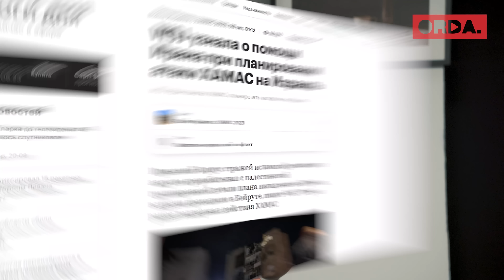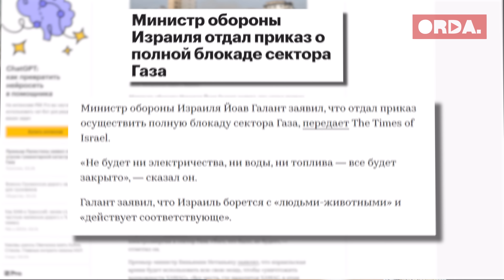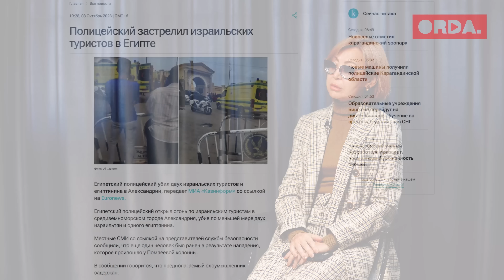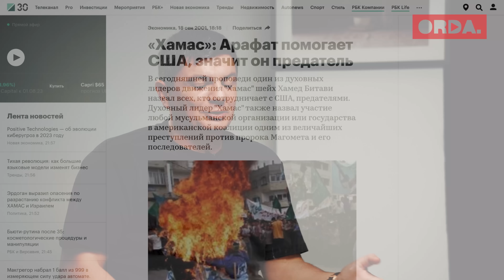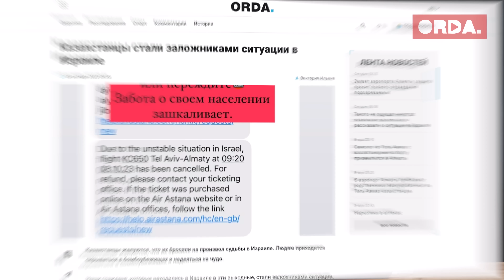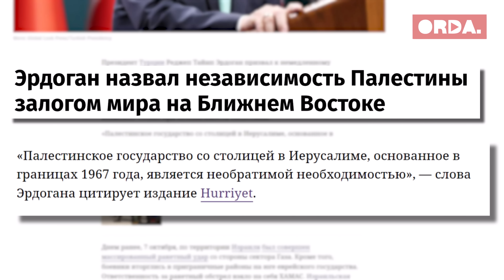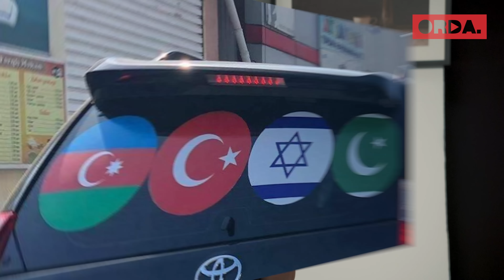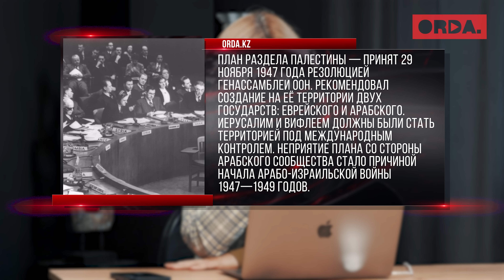Возмездие Израиля. Провал Моссада. Мир между евреями и арабами. Антисемитизм в Казахстане. Интервью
7 октября ХАМАС объявил о военной операции «Буря Аль-Аксы» против Израиля и нанес ракетные удары по стране. Отряды террористов вторглись в приграничные районы на юге страны и захватили заложников. Премьер-министр Биньямин Нетаньяху назвал атаку войной, позднее Израиль официально перешел в состояние войны. В нашем интервью мы поговорили об истоках конфликта, странах-интересантах, о противоположной реакции Азербайджана и Турции, реакции казахстанцев и не только. Смотрите прямо сейчас!

0:00 Тизер
1:40 Как встречали казахстанцев, вернувшихся из Израиля
2:30 Вступление
4:13 Истоки конфликта
6:37 Как израильтяне встретили нападение ХАМАС?
8:33 Какую выгоду получила Россия?
10:25 «Израиль был не готов»
11:33 Про крупнейший провал МОССАД
13:18 Как террористы применили парапланы
14:10 О военной эволюции ХАМАС
14:48 «Никому не выгоден сильный Израиль»
16:00 О реакции арабских стран и Ирана
20:24 О поддержке Израиля в мире
25:02 «Политика - это одно, народ - другое»
27:26 «Для Газы это национально-освободительное движение»
29:51 Израиля не существует для некоторых государств
30:16 Про ливанский кейс
31:08 Про культ взаимной ненависти
33:01 Почему не получается прийти к миру?
34:12 Про «план Трампа»
35:34 Про отношения Израиля с Палестиной
37:26 «Сектор Газа - проблемный регион»
40:15 Что мусульмане не могут простить Израилю?
43:42 Возможна ли большая война на Ближнем Востоке?
44:36 Как реагируют на события  иностранцы в Израиле?
46:40 «Израиль красиво уйдёт победителем»
48:40 Про хитрый план Ирана
51:00 Про совершенно разную реакцию Турции и Азербайджана
1:00:04 Есть ли в Казахстане антисемитизм?
1:03:21 Что будет дальше?